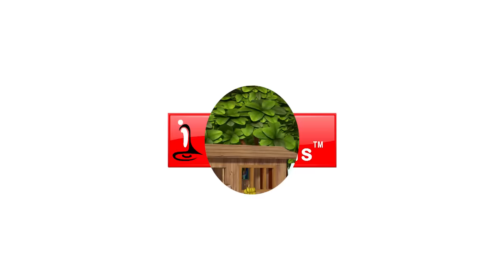Aidu Konte Kotulu Aratipandlu Tintunayi - Good Habits Song | Telugu Rhymes for Children | Infobells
This Telugu Rhymes for Children will help the little ones learn a good habit of putting the waste in the bin. Here five little naughty monkeys were eating bananas and throwing the peels carelessly and getting injured by stepping on them.